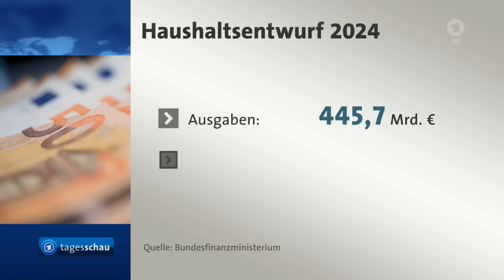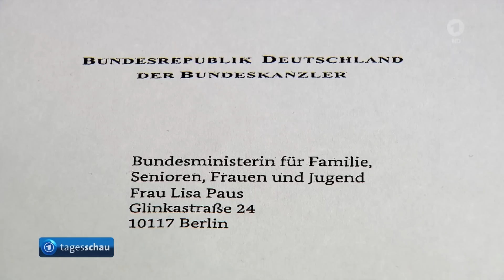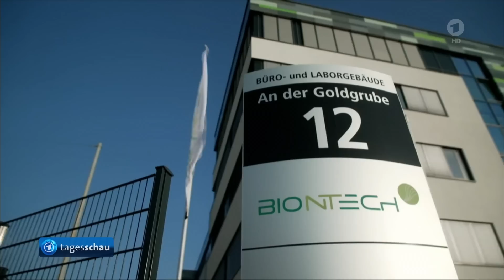tagesschau 20:00 Uhr, 03.07.2023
Themen der Sendung:
0:00 Guten Abend
0:21 Ampel-Koalition ringt weiter um Einigung in Streit um Kindergrundsicherung
2:58 Israel beginnt großangelegte Militäroffensive im Westjordanland
5:01 Welle der Gewalt in Frankreich ebbt trotz neuer Krawalle langsam ab
7:22 Verteidigungsminister Pistorius drängt in Polen auf Lösung für Panzerreparaturen
9:23 Internationale Institution zur Ahndung des russischen Angriffskrieges gegründet
9:53 Zivilprozesse wegen Corona-Impfschäden
11:51 3. Etappe der Tour de France
13:11 Fußball-Weltmeister Horst-Dieter Höttges gestorben
13:39 Das Wetter